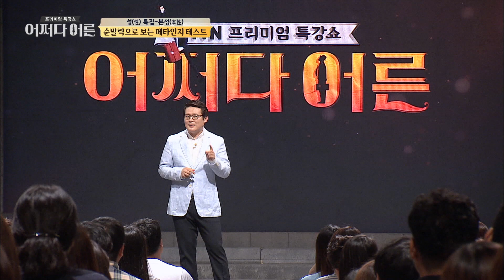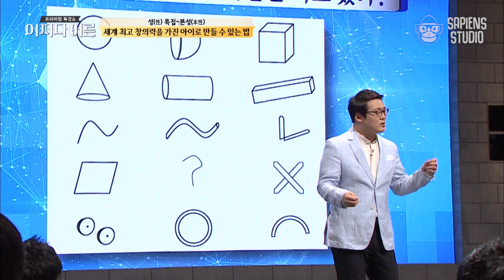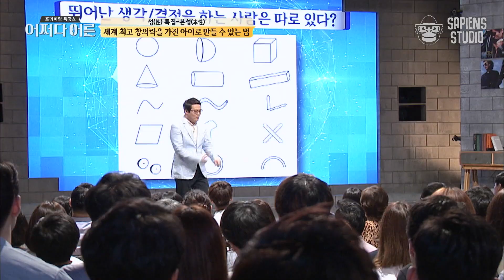김경일 인지심리학자 #06 | 단기간에 우리 아이 창의력을 2배로 높이는 방법?! | 어쩌다어른 사피엔스 | CJ ENM 160728 방송